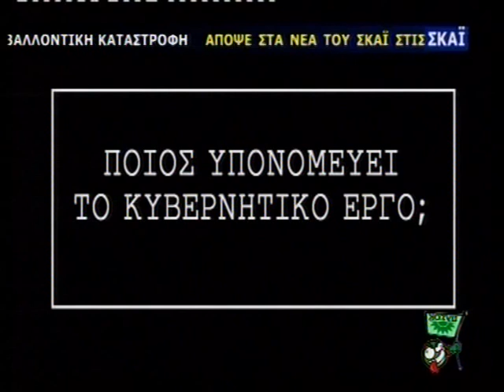elinofrenia 2 13 11 2007